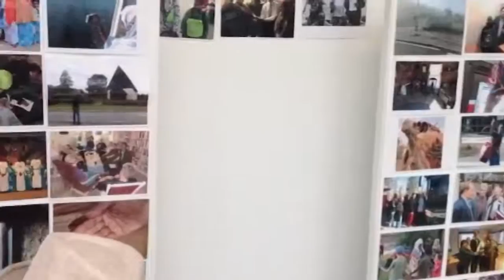Integrations-TV, avsnitt 9: Inspiration, artister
Detta avsnitt från Mobile Museum omfattar verk av somaliska konstnärer och berättare som bor i Amerika och Europa. Det ingår också en kort intervju och en låt med en svensk musiker på Växjö biblioteks utställning Gaps.

The program from Mobile Museum covers the work of Somali artists and storytellers who live in America and Europe. it also features a Swedish musician at the Växjö bibliotek Gaps Exhibition